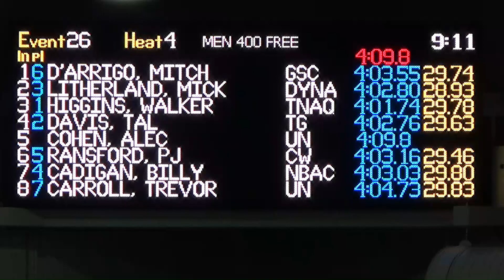Arena Pro Swim Series at Charlotte: Men’s 400m Free D Final